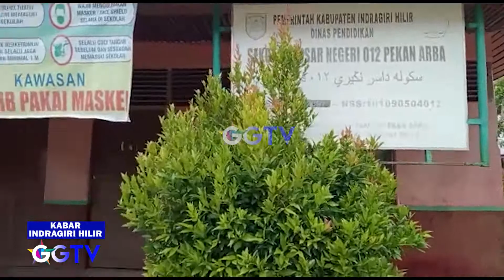INHIL NEWS - DPKP INHIL SEMPROT DISINFEKTAN DI 52 SEKOLAH